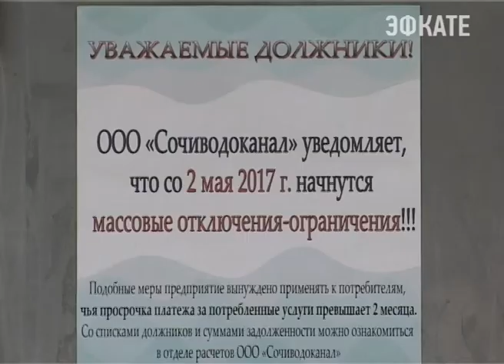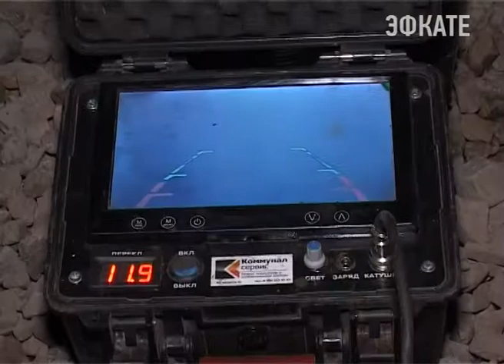Более 2,5 тысяч сочинцев регулярно не платят за воду. Новости Сочи Эфкате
Такие данные приводит «Сочиводоканал». Предприятию недобросовестные местные жители задолжали порядка 400 миллионов рублей. Поэтому компания вынуждена идти на крайние меры — отключать от воды квартиры и даже целые дома. Сегодня прошёл очередной рейд.
Сочи. Новости.
Телеканал Эфкате.